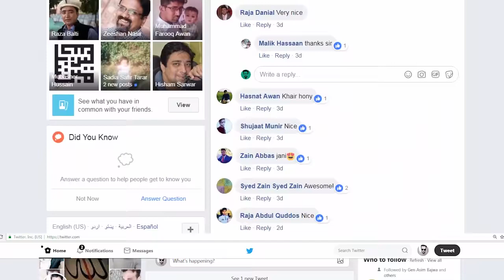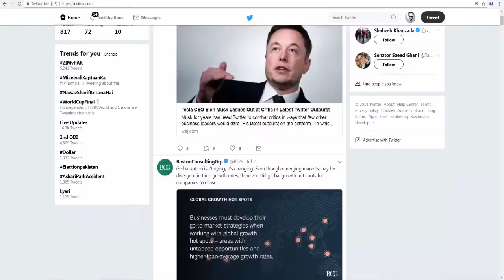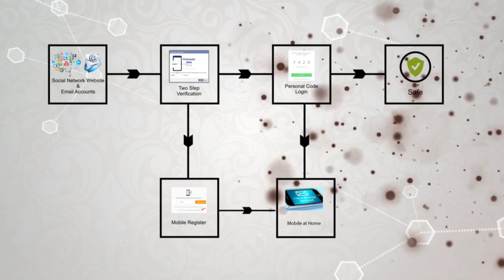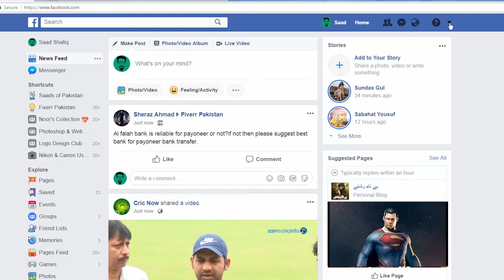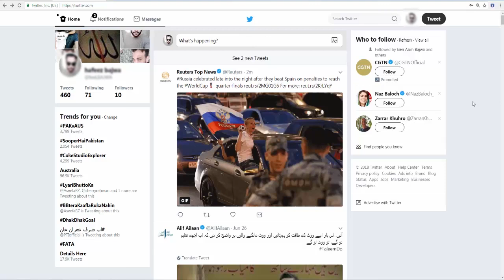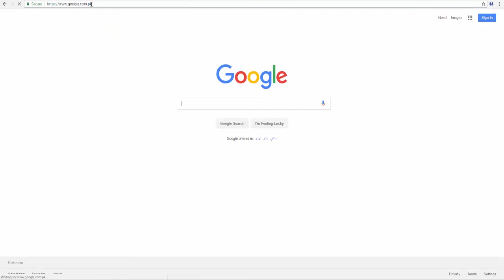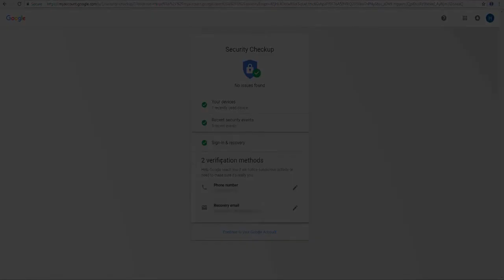Topic 34 Internet and Communication Information Security